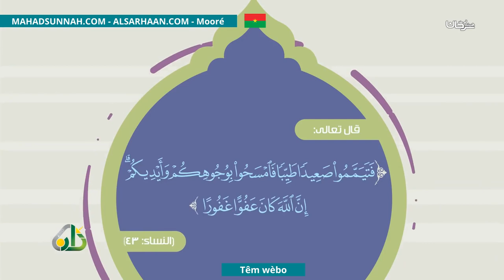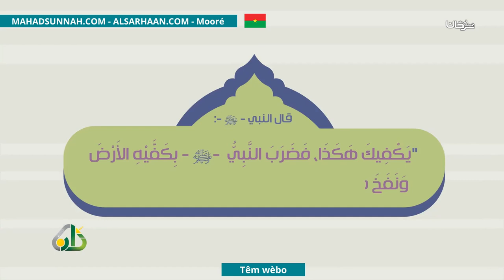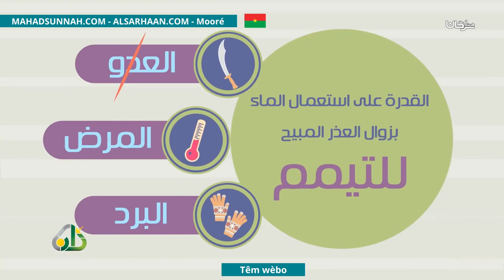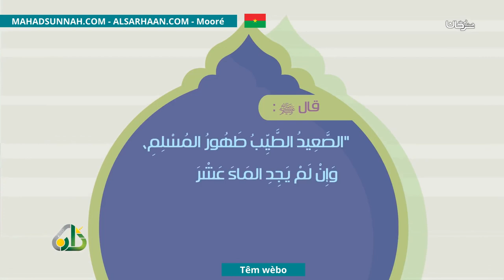Têm Wèbo التيمم